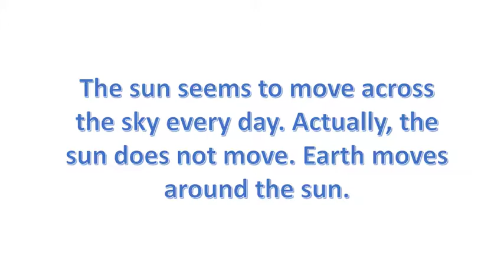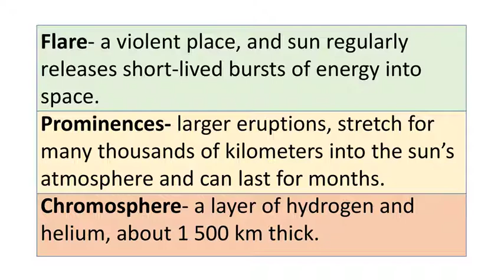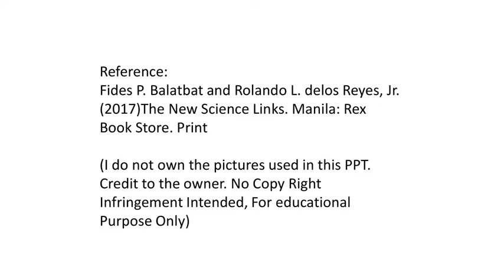Week 6 THE SUN